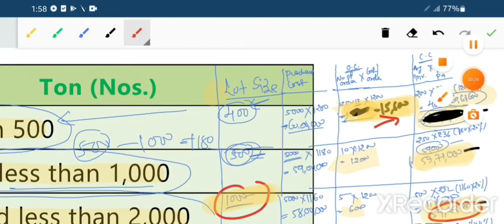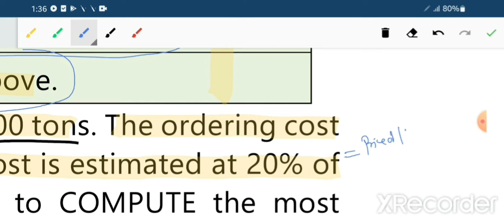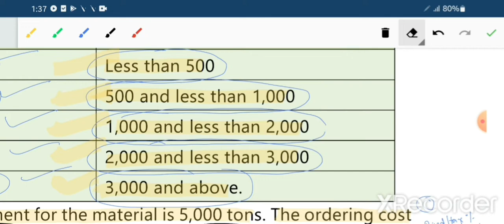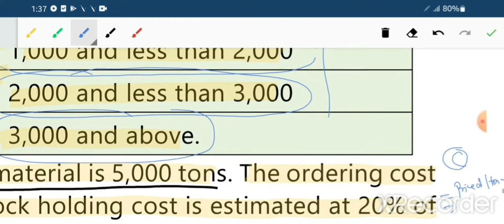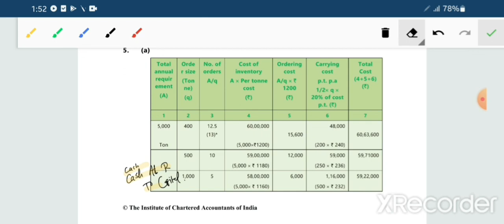Ca inter material Costing Questions part 11, Ca inter Costing Revision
caintercosting caintermediate caintercostingnov. 22
caintermaterial costing questions,
caintermaterail costing past exam question @girishkariya3027
caintercosting SM QUESTIONS

part 8:of Ca inter material Costing:(Study material practicle problem question 2/SM PRACTICE PROBLEM QUE. 2 BALANCE PORTION )
part 14 : Ca inter material Costing
part 15 : Ca inter material Costing
(various stock level Concept , Past exam question nov. 13)